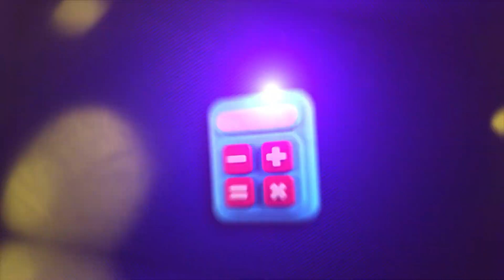Pizarrón Mágico | Cap 24 - parte 1